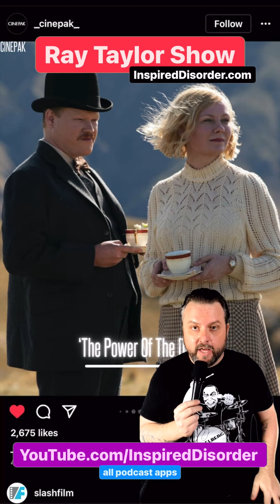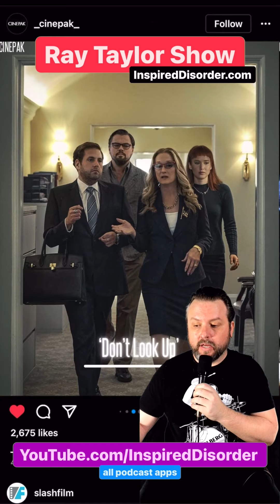Thoughts on the 2022 Oscar Nominations - Swipe Up 174 - Opinion - Ray Taylor Show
Shout Out To: @_cinepak_ @slashfilm @taylortomlinson @rottentomatoes

* InspiredDisorder.com/tmf The Many Faces - Original abstract ink portraits by Ray Taylor.

Daily Podcast: Ray Taylor Show - InspiredDisorder.com/rts
Daily Painting: The Many Faces - InspiredDisorder.com/tmf
ALL links: InspiredDisorder.com/links